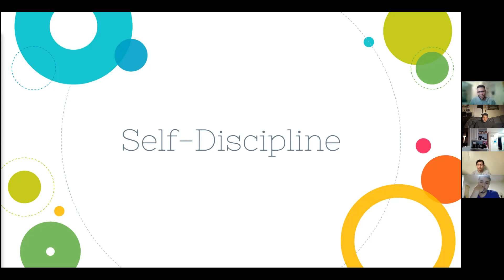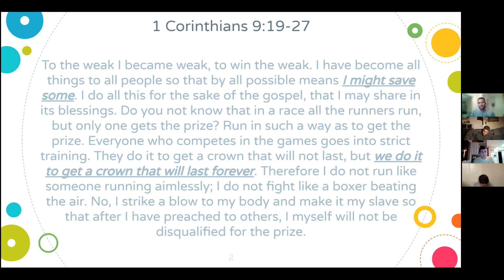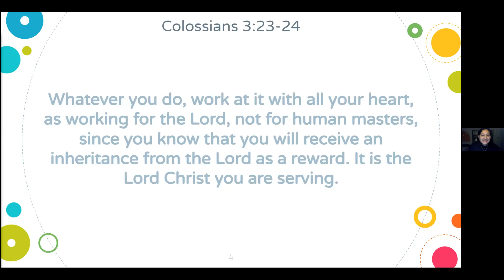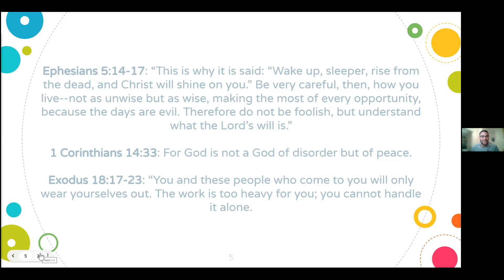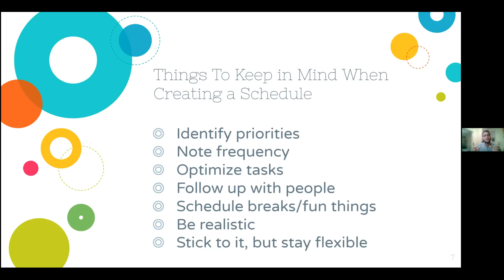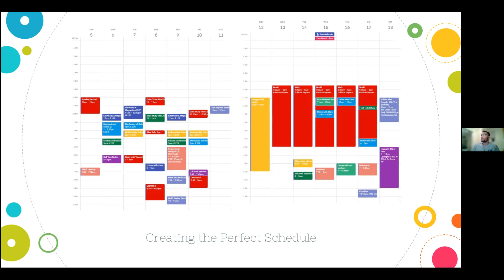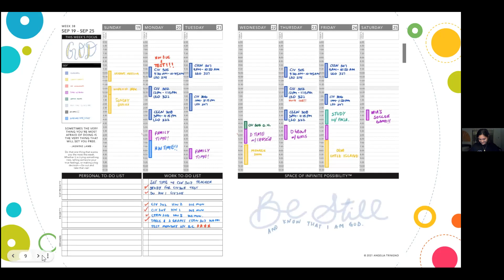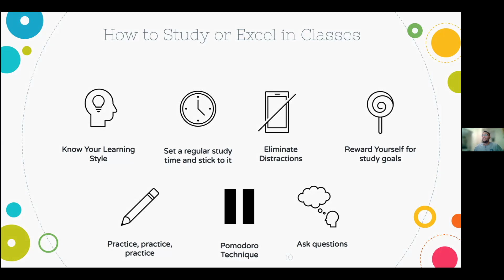Honoring God with Your Time and School | Emmanuel Coronado | Midweek 9.22.21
Wednesday, September 22nd 2021 - Emmanuel Coronado and Gigi Lozano did an amazing lesson on how to glorify God with our time management and schoolwork. If you're a college student this is for you!